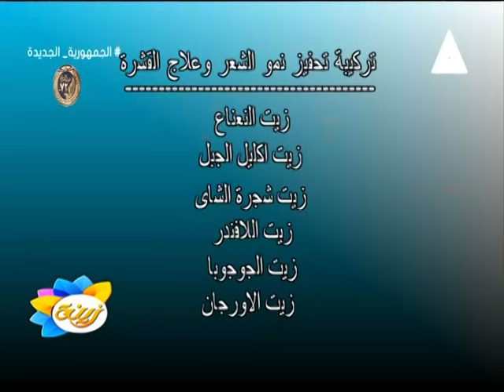خلطات طبيعية سحرية لتكثيف وتطويل وترميم الشعر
حلقة يوم السبت 27 يناير 2024
برنامج#زينة
نستضيف فيها سارة-السباعى خبيرة العناية بالشعر
تقديم#هدى_الجندى